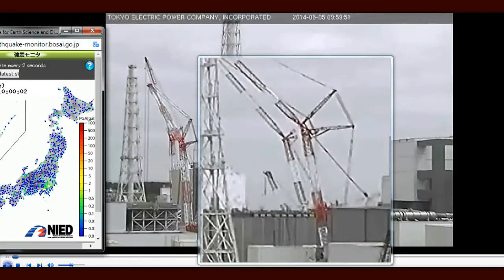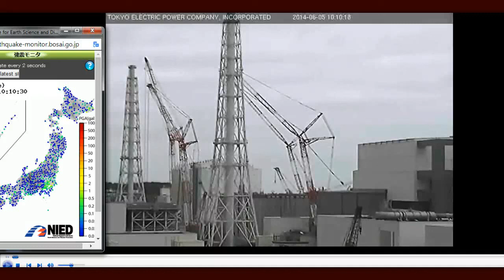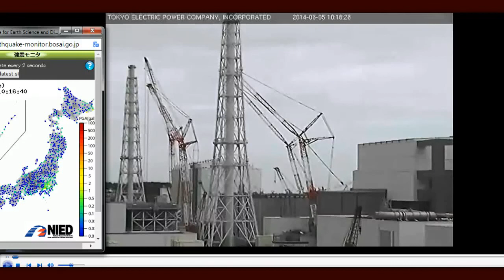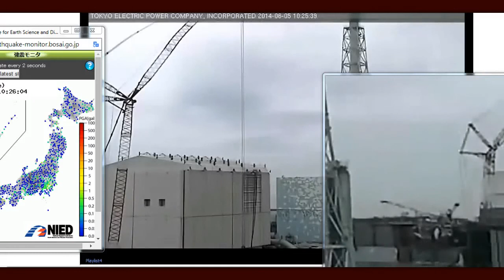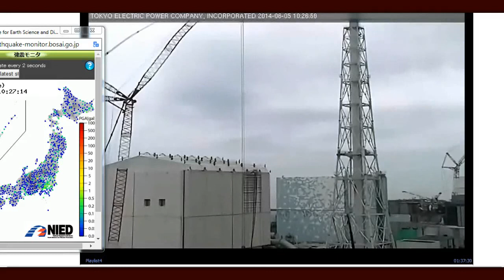Nuclear Hotseat #154 WHO/IAEA UNHOLY ALLIANCE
Nuclear Hotseat #154 WHO/IAEA UNHOLY ALLIANCE-JOE MANGANO SHREDS WHO'S EPIDEMIOLOGY+NEVER BEEN HEARD ALISON KATZ OUTAKES
The second of two special encore presentations on the World Health Organization's "Unholy Alliance" with the pro-nuclear International Atomic Energy Agency (IAEA).

Joseph Mangano of Radiation and Public Health Project (radiation.org) shreds the International Atomic Energy Agency's (IAEA) stranglehold on the World Health Organization's (WHO) ability to present honest information on radiation dangers to public health. A point-by-point analysis of IAEA's flawed epidemiological mandate to WHO, based on the late Dr. Rosalie Bertell's analysis. Core information on how the entire world has been tricked into believing radiation is no big deal.

Alison Katz of Independent WHO was featured in last week's encore presentation. Here, we provide never-been-heard outtakes from that interview where Alison talks about the geopolitics of the World Health Organization; the impact of the seven-year, five-day-a-week protest at WHO headquarters in Geneva, Switzerland, by Independent WHO; and a major flaw in the epidemiology that allows the WHO to claim only 50 deaths resulting from Chernobyl.

Regular Nuclear Hotseat format resumes next week with #155, including a new Voices from Japan.

Nuclear Hotseat accepts no advertising and is entirely community supported. To learn how you can help keep this vital resource going please

nuclear-news
The News That Matters about the Nuclear Industry

A Special Thanks to MissingSky101
for posting Nuclear Hotseat podcast to video!